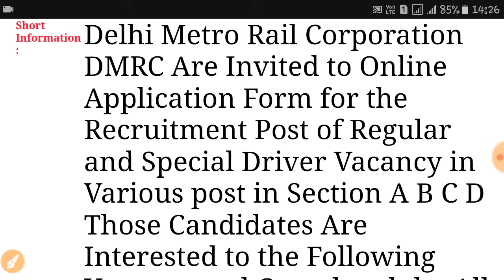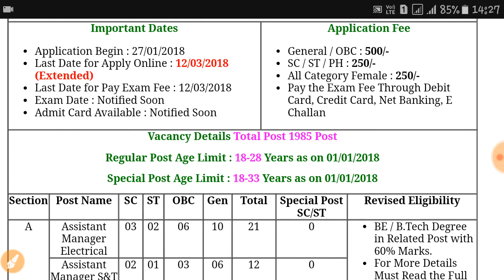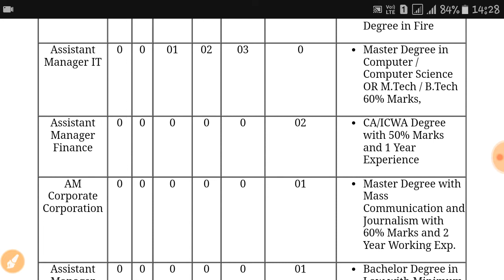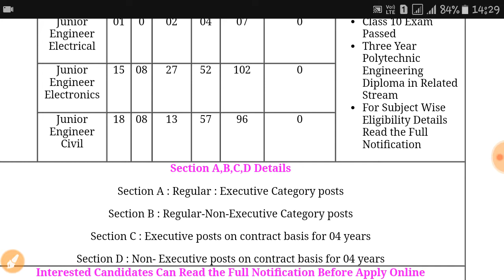Delhi Metro Rail Corporation, DMRC Online form 2018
This Video is about Delhi Metro Rail Corporation, DMRC Online form 2018 by FreeService